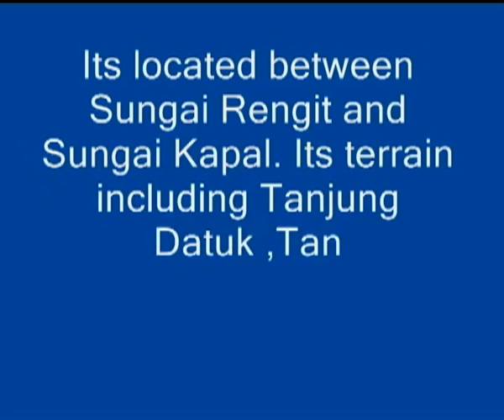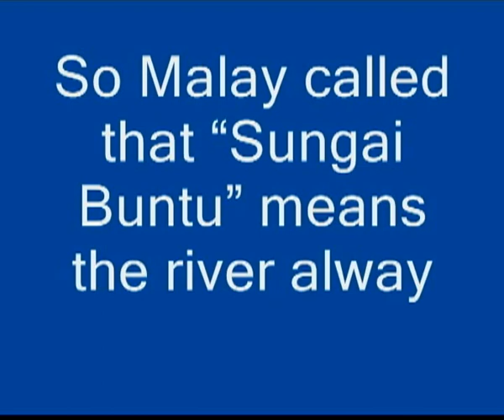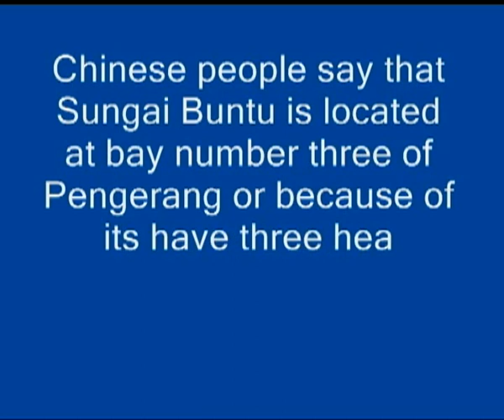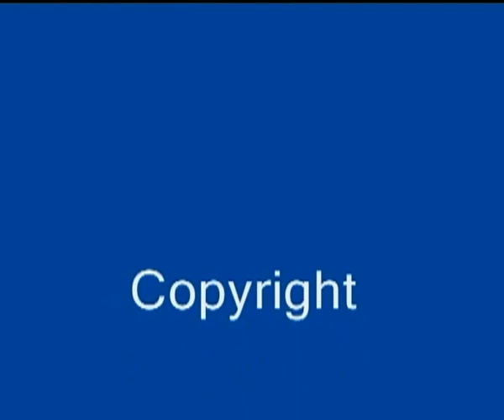Simple Life Kampung Sungai Buntu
Sungai Buntu is located in the southern state of Johore in Malaysia. It is small fishing village of Pengerang. Its located between Sungai Rengit and Sungai Kapal. Its terrain including Tanjung Datuk ,Tanjung Tembuan ,Tanjung Ayam and Bukit Ayam

Sungai Buntu history begins in 1917. This village is open by  Malays fisherman. Name of the village is derived where the river in the village often blocked. Although many effort, the problem still can't solve. So Malay called that "Sungai Buntu" means the river always block.

Chinese people say that Sungai Buntu is located at bay number three of Pengerang or because of its have three headland so in mandarin is called as " San Wan Dao"

About 300 people stay at Kampung Sungai Buntu. Penghulu of the village is En. Sulaiman bin Shafie. Most of people here work as farmer, fisherman, businessman, self-employed and government officer.